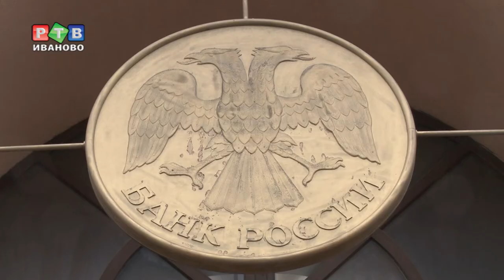В Центробанк с экскурсией